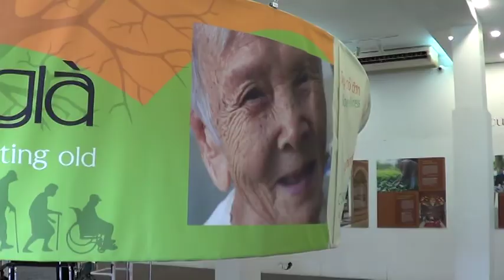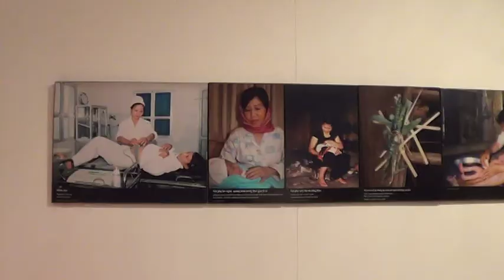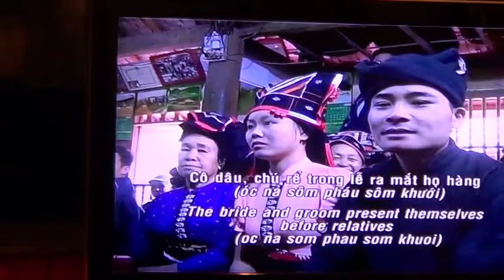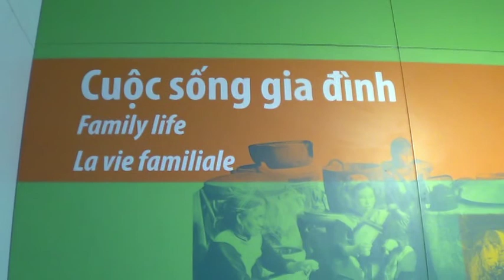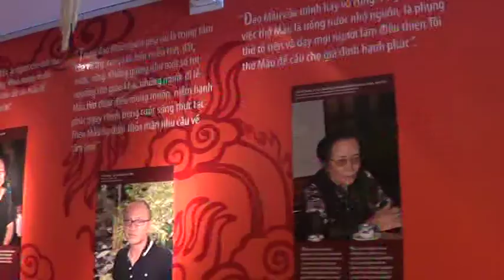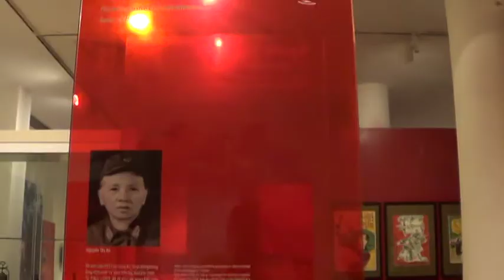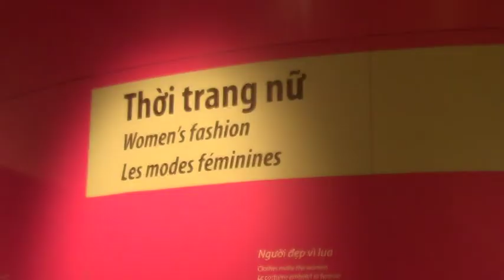Hanoï: zone piétonne et musée des femmes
Visite du musée des femmes après un passage dans la zone piétonne.
Bao Tang Phu Nu